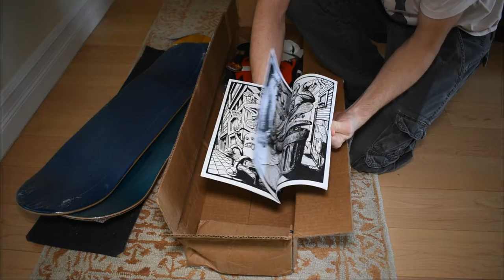NINE CLUB Episode 131 Raffle Winner Unboxing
I will be unboxing the mystery box from Episode 131 from the Nine Club Experience Podcast
You will see the crazy supply we got
SUPPORT CHANNEL